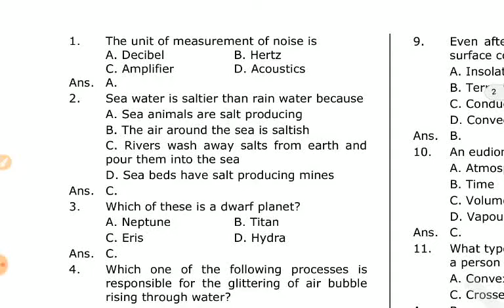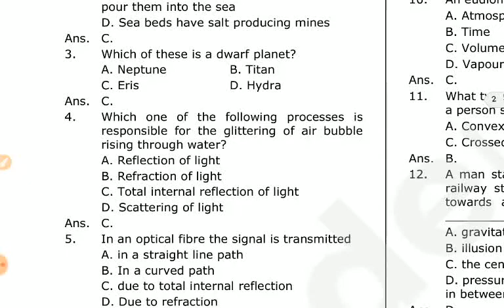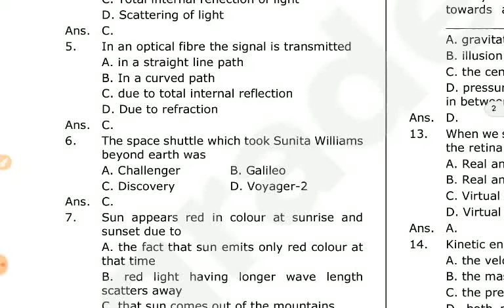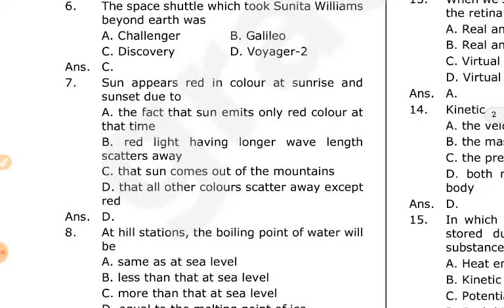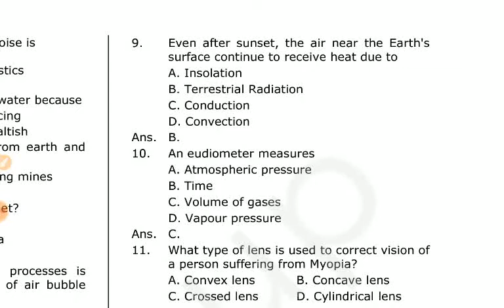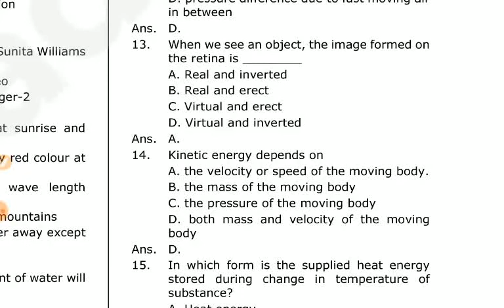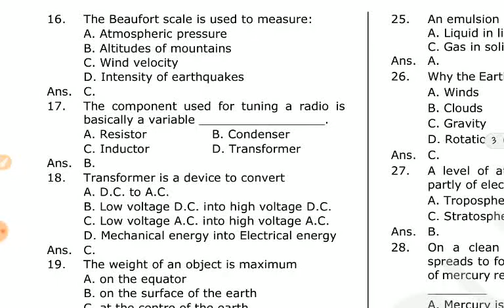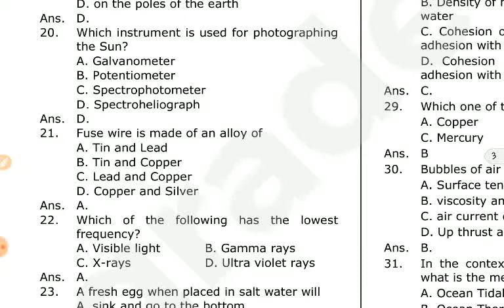PSC physics company corporation assistant, civil police officer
Physics model questions.